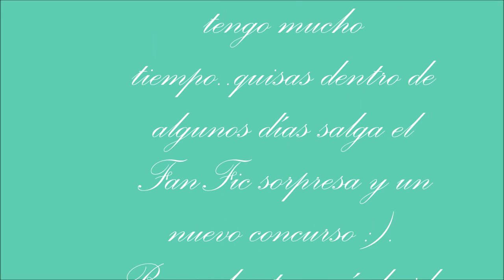FanFic Corazón de Melón:Death Camp|Capitulo 3|LysLoveCdm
!ABREMEEEEEE¡¡¡¡

Hola Lys Lovers perdonenmen por no subir video esta semana pero ya estoy aquí de vuelta con el suculento capitulo de este fantastico FanFic:Death Camp.Bueno os dejo y yo os veo en el proximo video Bye :D.